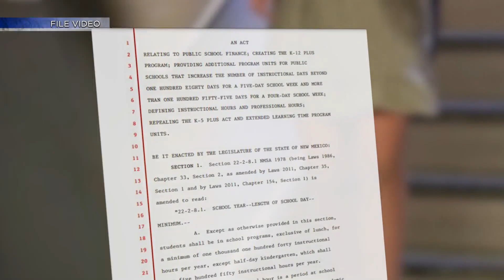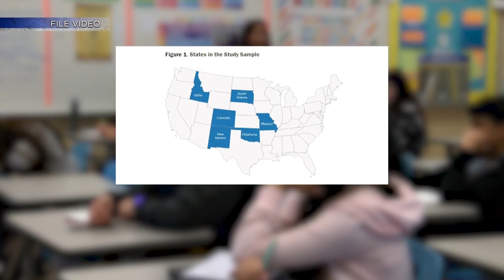Debate continues over PED proposal to reduce four-day school weeks in New Mexico